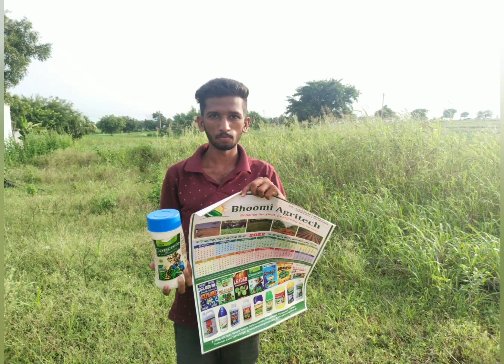13 December 2022